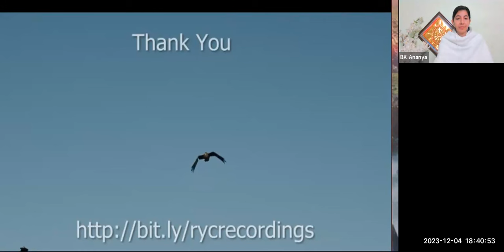Maya's Game of Mickey Mouse -BK Ananya, Australia | Brahma Kumaris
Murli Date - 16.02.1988